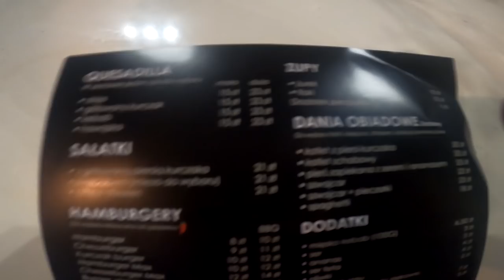KURCZACZEK LUKSIO - TEST KEBABA - BAR CUDNIAK - WĘGRÓW - KEBSON W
kebson_pzk
Fanpage na facebook.Zdjęcia, urywki vlogów, dużo wpisów
Muzyka: kebson (sam tworzę podkłady do swoich filmów)